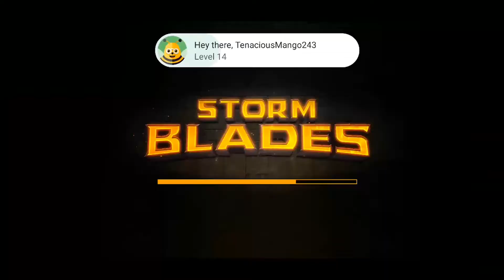TOP 5 NEW ANDROID GAMES IN MAY 2021 | High Graphics (Offline)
Today we are going to look at TOP 5  New Games for Android & iOS of 2021. And this list includes high graphics games and some offline games if you are out of internet data just download once then enjoy offline gaming.